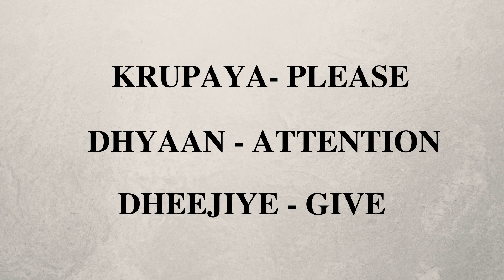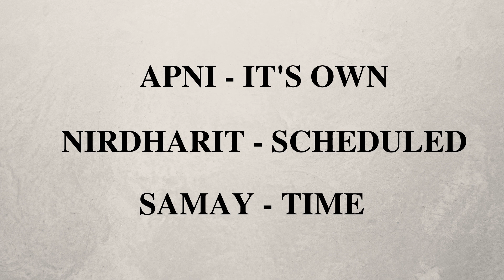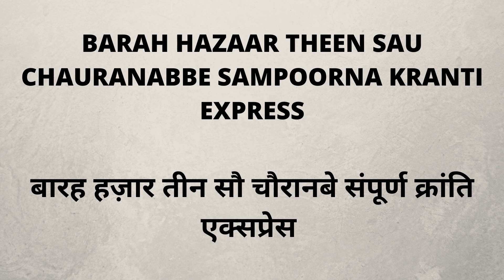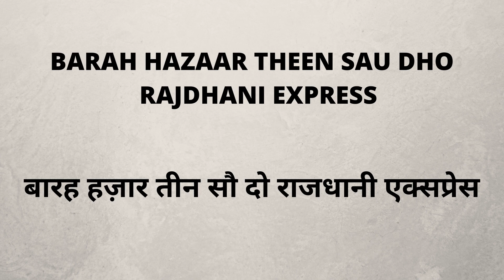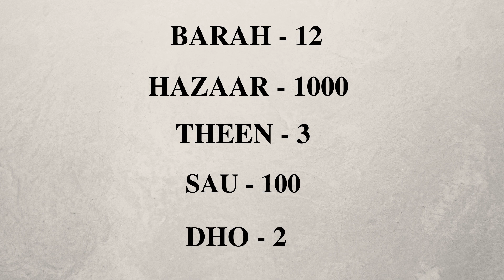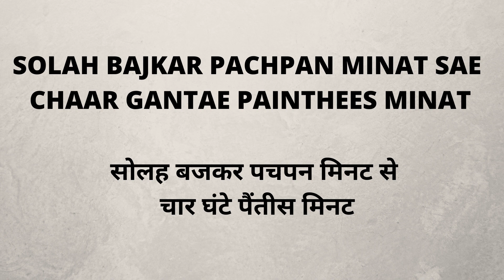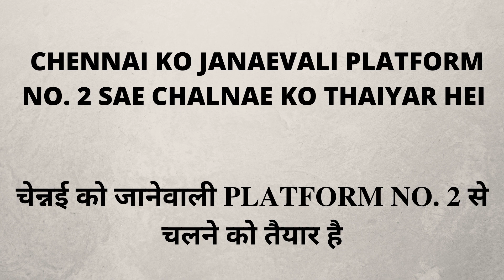Railway Hindi Announcement in Tamil| How to Speak Hindi Easily Through Tamil| தமிழ் வழி ஹிந்தி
In this Video we are going to Learn Railway Announcement in Hindi Through Tamil along with Examples. You can use these words in your daily life.
Railway Hindi Announcement in Tamil

railway announcement meaning
announcement in hindi through tamil